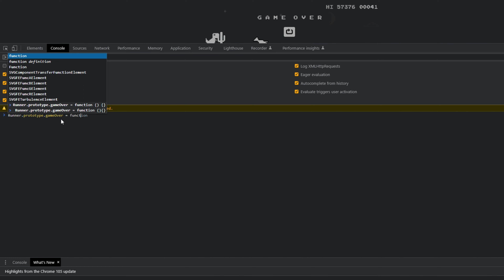لعبة الديناصور في قوقل كروم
تجدني على
Socials:

الكود
Runner.prototype.gameOver = function (){}

بهذا الكود تتحكم في قفزة الديناصور
Runner.instance_.tRex.setJumpVelocity(100)

بهذا الكود تتحكم في سرعة الديناصور
Runner.instance_.setSpeed(1000)